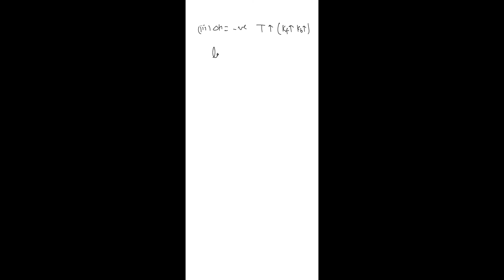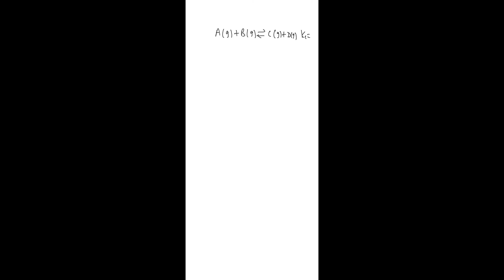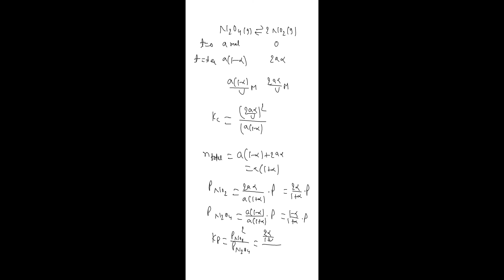Chemical equilibrium lecture 2(phase 3)